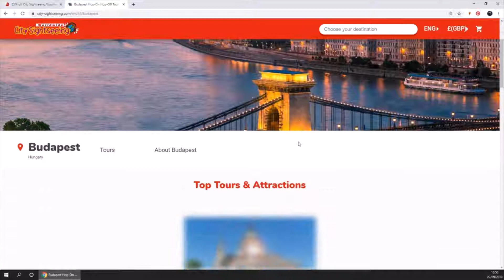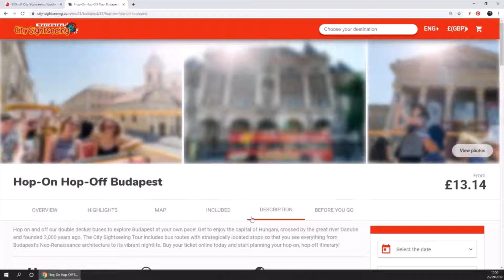How To Use City Sightseeing Voucher Codes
Learn how to use City Sightseeing voucher codes by following this simple tutorial and get a discount on your next tour.

1) Choose one of the City Sightseeing voucher codes.

2) Click 'Get Code and Open Site'.

3) Press 'Click to Reveal & Copy Code' and you will be redirected to the City Sightseeing website.

4) Choose the city which you would like to tour and pick from one of the packages available.

5) Pick which date you would like to have the tour and choose the number of tickets you would like.

6) Once your tickets are in the shopping trolley you can apply your voucher into the 'Discount Coupon' box. It will be automatically copied from earlier so all you need to do is right-click and paste it into the box.

7) Your discount will now be applied so just proceed to the checkout in order to complete the transaction.

City Sightseeing is the worlds largest tour bus company and they operate in all of the major cities across the world. They operate routes to all of the major attractions in each city and their unique 'hop on hop off' means that you can get on and off the bus whenever you like. The tickets are also valid for 24hours so you can get great value out of them, by using a voucher code you can also get them for even cheaper.